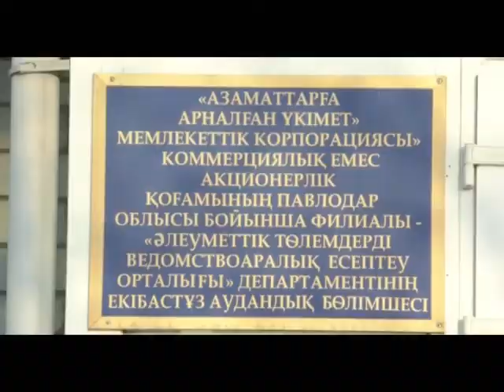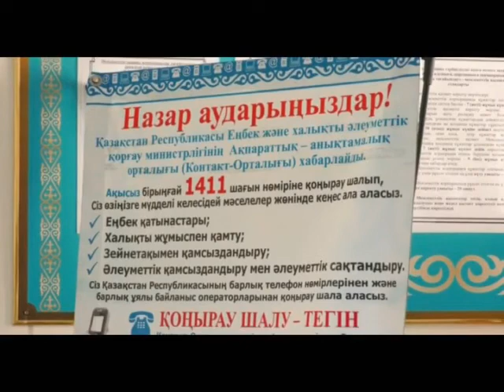Екібастұз жаңалықтары 1 қаңтардан бастап әйелдер 59 жастан зейнетке шығатын болды